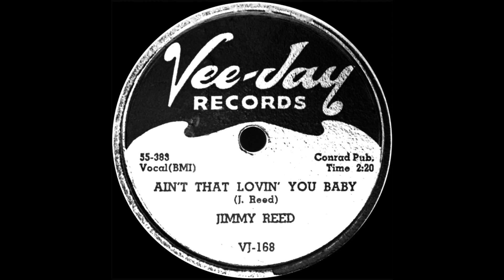Jimmy Reed - Ain't That Lovin' You Baby (Dan's 2024 Stereo Mix)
Recorded in later 1955 in Chicago, Illinois this is the original version in Stereo!  Jimmy Reed had a great sound, and luckily within a few years of this recording, stereo was utilized on his recording sessions.  I hope this sounds better than the rechanneled version that's been floating around for years!